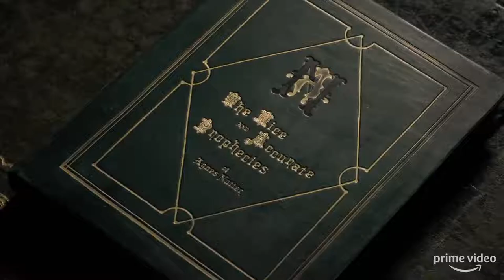БЛАГИЕ ЗНАМЕНИЯ | GOOD OMENS | OFFICIAL TEASER TRAILER